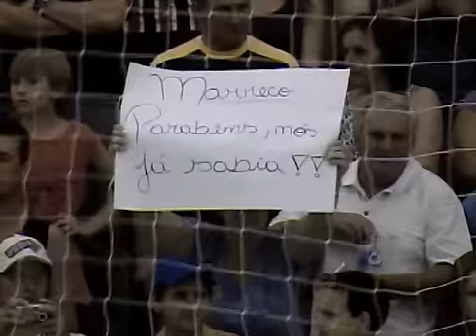Marreco Futsal - Campeão da Série Prata 2008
Momento em que termina o jogo no Sarará. Vitória do Marreco Futsal por 7 a 3, pelo terceiro jogo da final da Série Prata de 2008, contra o Paraná Clube. Os gols foram marcados por Camarão (3), Kliver (2), Pretinho e Sandro. O Paraná descontou com Batata (2) e Hector. No primeiro jogo da final, o Marreco venceu em Curitiba por 3 a 1, perdeu a segunda partida, em casa, por 3 a 2, e venceu o terceiro confronto por 7 a 3.